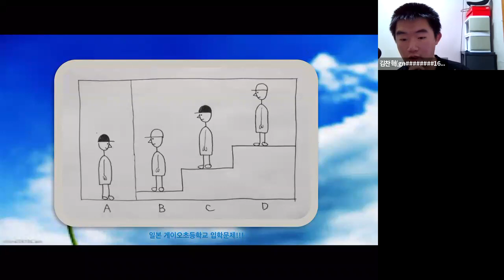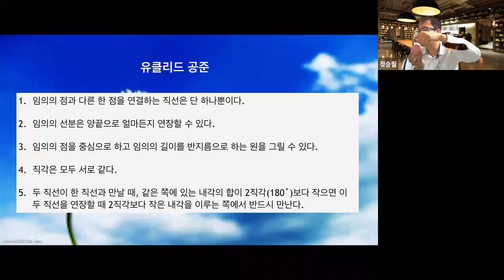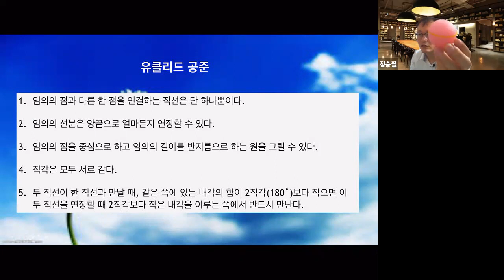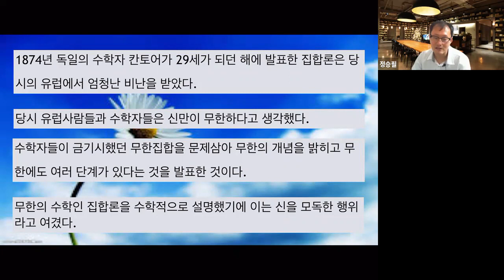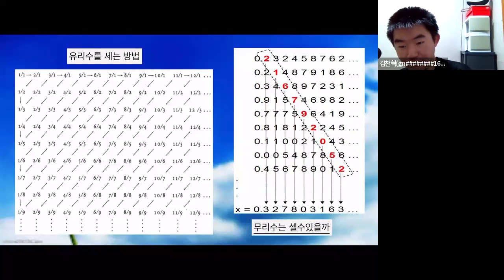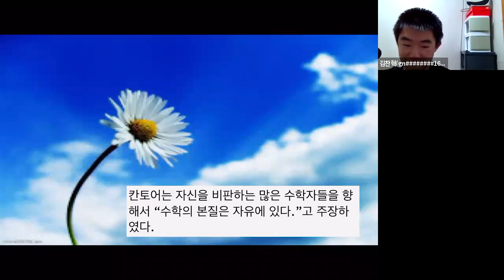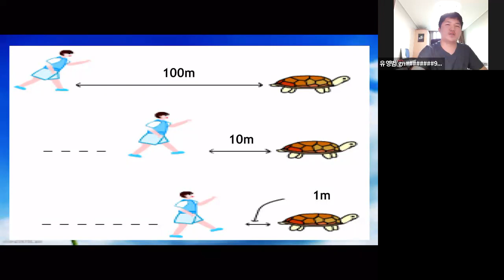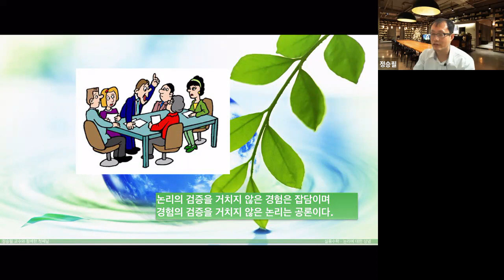실용수학 1강.논리와 역설_우린 지금 어디?